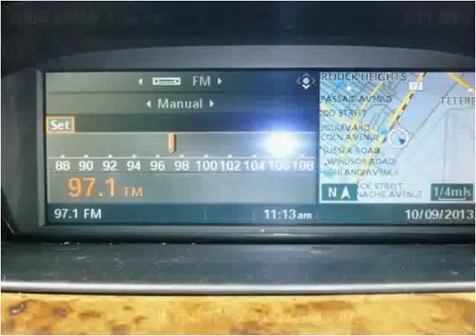2006 BMW 3 Series Used Cars Teterboro NJ